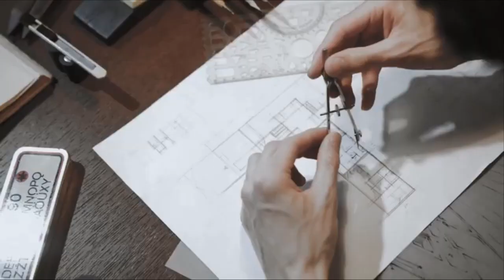Vòi rửa cảm ứng không chạm thông minh Garis MF01M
Vòi rửa cảm ứng không chạm thông minh Garis MF01M có đến 3 chế độ xả nước, dùng cho cả nước nóng và nước lạnh, khung inox 304 bạc bóng sang trọng. Linh kiện bên trong vòi đến từ châu Âu có khả năng tiết kiệm được 30% lượng nước, chịu được nhiệt độ lên đến 140 độ C đồng thời giảm được 50% tiếng ồn. Sản phẩm có dây rút giúp kéo vòi dài đến 30cm, tiện lợi khi dọn dẹp, sử dụng.

Truy cập vào đây để xem thêm về sản phẩm:
Ngoài ra còn có những sản phẩm trang trí nội thất đẹp mắt khác cho bạn thoải mái lựa chọn cho thiết kế của riêng mình.